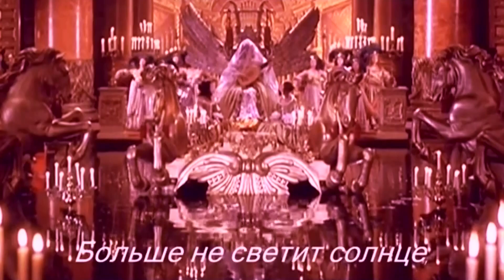François Feldman - Le Mal De Toi